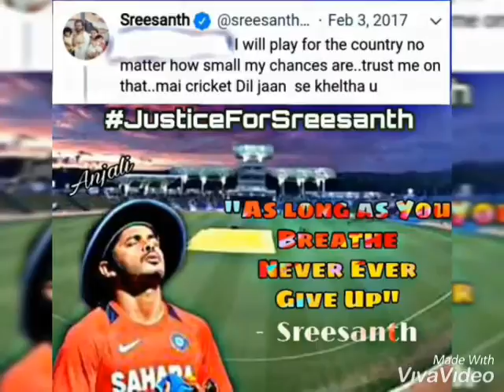Indian Cricketer SREESANTH || Cricket is in his blood || And He'll be back soon || Pray for Him Guyz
Video by - Twitter Handle - @asitaprincess
Twitter Name- Chowkidaar Asita Jana